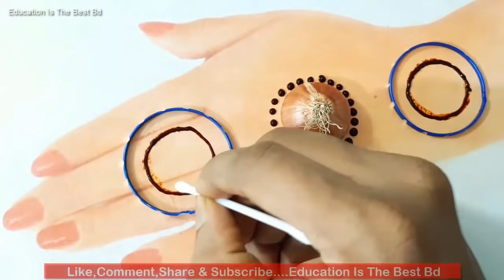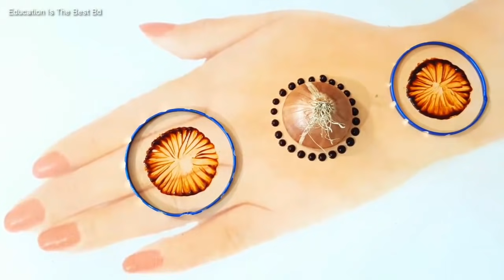Simple Mehendi Tricks Onion Design Short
Arabic mehndi design tricks onion & Cottonbud mehndi design

Music credit
BeatbyShahed